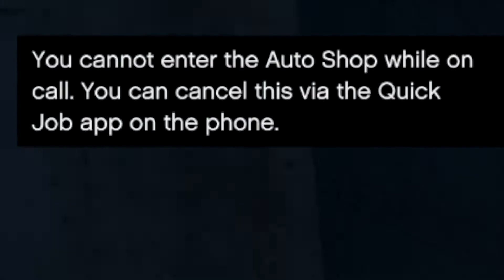Getting Floored while Waiting to Join a Street Race